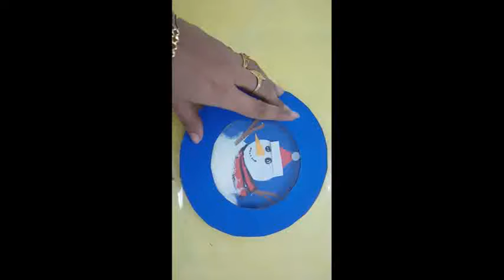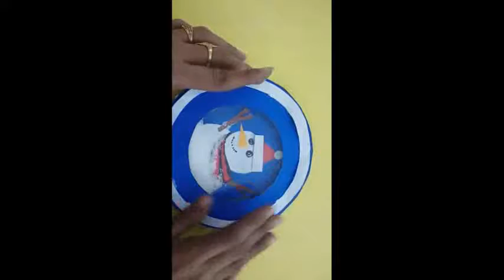CHRISTMAS ACTIVITY | CLASS V